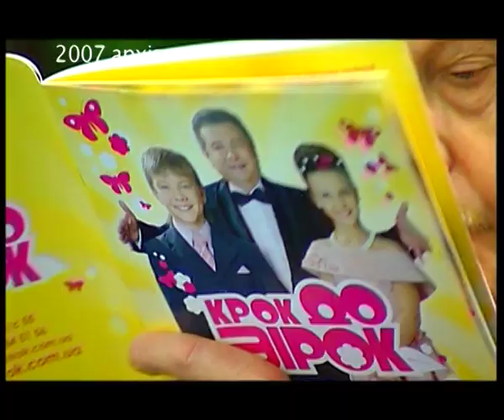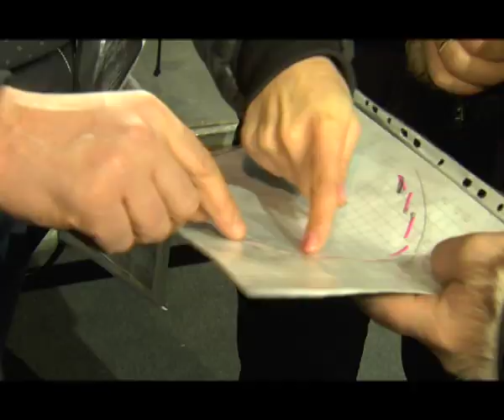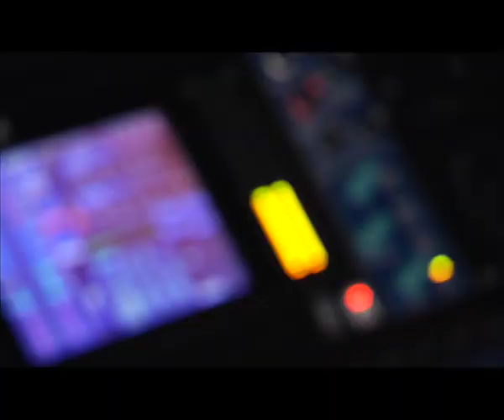Крок до зірок "нам 15 років"